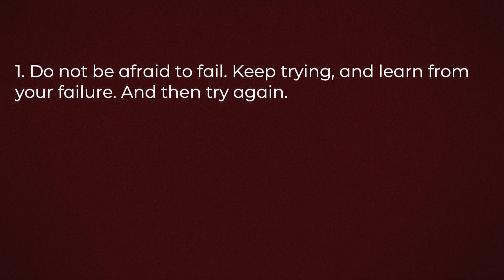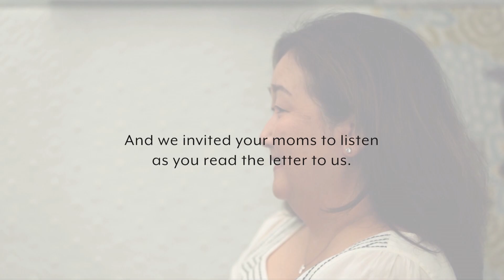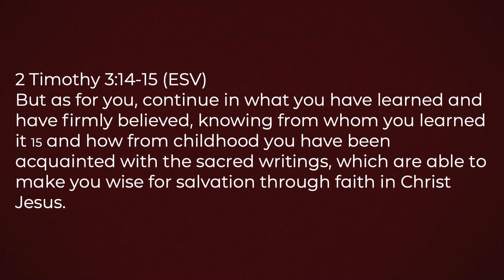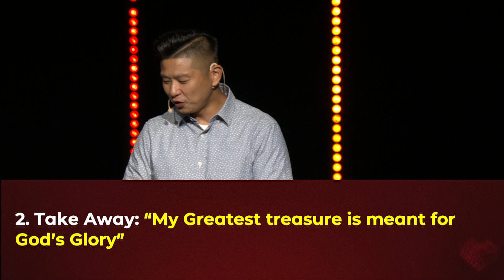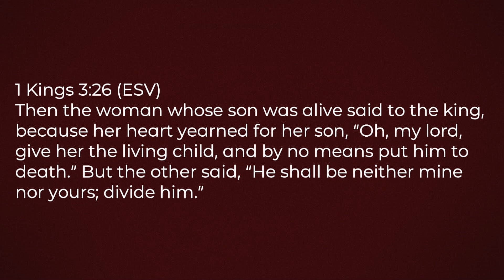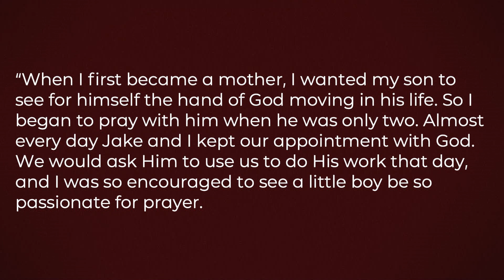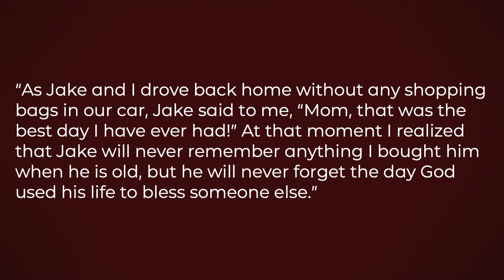Unsung Heroes - Pastor Greg Mah